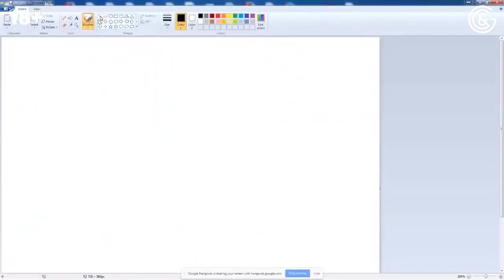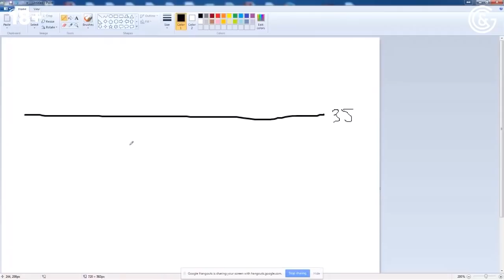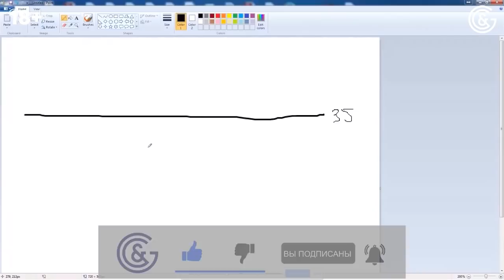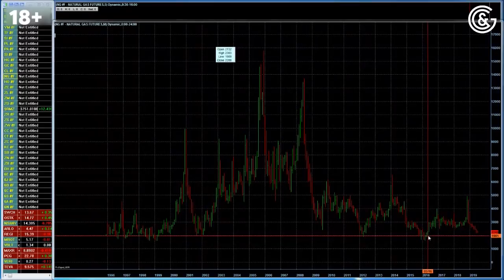Что такое уровни? Ответы на вопросы про уровни Александра Герчика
Уровни поддержки и сопротивления — это базовые понятия технического анализа, которые дают возможность понять, куда дальше будет двигаться цена на рынке. Они позволяют не только находить точки входа в сделки, но и создавать стратегии, которые будут давать положительное математическое ожидание в трейдинге. В этом видео Александр Герчик отвечает на вопросы об уровнях, чтобы вы могли увеличить количество точных входов в рынок.

00:00 О чем это видео? Что такое уровни поддержки и сопротивления?
02:10 Скажите, как понять, что уровни проведены правильно?​
02:55 Что такое уровни? Простой ориентир или накопление энергии?​
03:50​ Есть ли разница в силе уровня, если идет 2 касания подряд в один и тот же уровень 2 касания через какое-то кол-во времени в один и тот же уровень.​
04:20 Про не добивающие бары. Насколько они могут не добивать, что-бы считаться барами подтверждающими уровень?​
04:53 Почему важно закрытие дневных баров относительно локальных максимумов и минимумов. Также относительно предыдущих закрытий. Период D1.​
04:13 Вопрос про анализ графика. Как Вы берете точку отсчета для того или иного уровня?​
07:18 Как вы проводите уровни и на каких таймфреймах​
08:27 Зачем просматривать много инструментов в поисках уровней на дневке​
09:10 Как много уровней Вы рисуете на графике?​
09:50 Если инструмент не дошёл до уровня 1 копейку, можно его торговать на следующий день?​
10:30 Стоит ли смотреть уровни на склеенном графике, если на текущем контракте такой истории нет.​
10:53​ Когда чертить графики, обращать внимание на поставщика ликвидности брокера или все равно чертить уровни по хвостам?​
11:11 Черчу вопросы по разным ситуациям, а они получаются всегда разные. Почему отличаются уровни?​
12:17 Когда необходимо смещать уровень​
13:20 Различие между уровнем первого отката и проторговкой после разворота? условия для уровня первого отката, которые не применимы к проторговке?
14:36 Что значит «уровни, которые прошиваются»?​
15:30 Как проводить уровни. Только по важным High / Low?​
15:57 Какие уровни надёжнее: дневные или месячные​
16:12 Откуда брать уровни, когда инструмент на дневном таймфрейме находится в своих локальных хаях или лоях​
16:45 Какая точка на графике сильнее для внутри дневной торговли: high/low предыдущего дня или цена закрытия предыдущего дня?​
17:20​ Как Вы относитесь к уровням вчерашнего дня, хай и лоу​
17:45 До каких пор сформировавшийся уровень сохраняет свою актуальность и когда можно признать его неактуальным?​
19:03 Как далеко нужно смотреть левую часть графика, если речь идет о дневке?​
19:50 При интрадей торговле, как далеко уходить в лево по графику для определения уровней?​
22:15 Про совпадение уровней на дневке и 5-ти минутке​
22:57 Как далеко на графике нужно смотреть уровни?​
23:05 Что значит "цена закрепится"?​
23:35 Что такое "закрепление"?​
24:30 Про уровни "копейка" в "копейку". Как торговать зоны?​
26:35 Какое отношение к зонам и уровням?​
27:22 Как вы относитесь к маржинальным и опционным уровням?